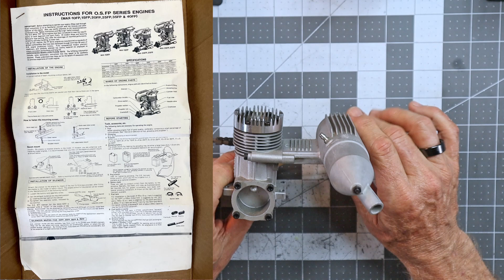Engine Talk Episode 1 OS 40SF, Saito FA 30S, and More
Where I get my bearings: